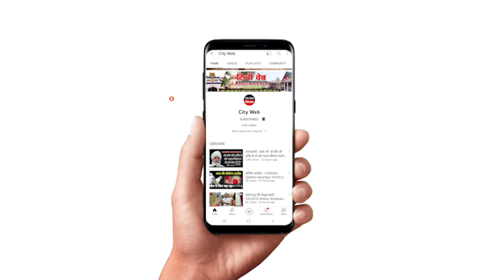भाजपा में शामिल हो ही गए डॉक्टर धर्म सिंह सैनी, कैसे और किसनेकराई एंट्री ?